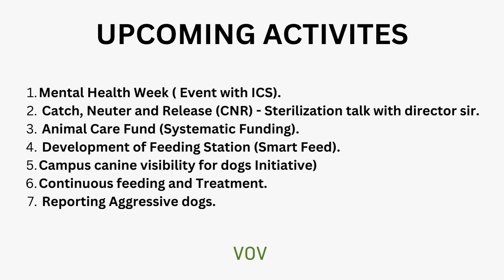Voice of Voiceless - NITR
The Animal Welfare Club at NIT Rourkela is a student-run organization dedicated to promoting the well-being and rights of animals. The club aims to raise awareness about animal welfare issues, organize events, campaigns, and workshops, and work towards creating a compassionate and responsible community that cares for animals. Through their initiatives, they strive to foster empathy, educate, and encourage positive actions towards animals.